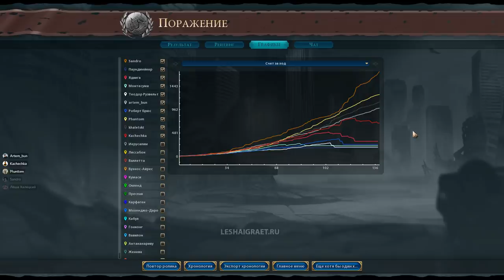Египет против всех! Серия №8: Подводим итоги (Ходы 125-140). Civilization VI: Rise & Fall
Пожалуй, последний FFA-сериал в Rise & fall. Уже очень скоро выходит дополнение Gathering Storm и мы, конечно, будем играть только в него. Поэтому, я покопался в своих закромах и отыскал партию, в которую мы играли вдесятером! Мне выпало играть за Египет. Приятного вам просмотра!